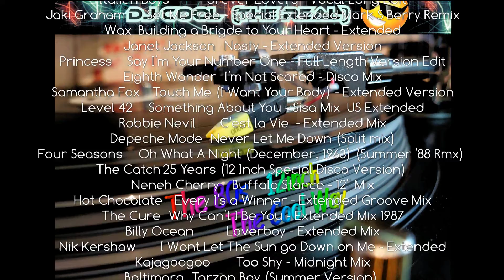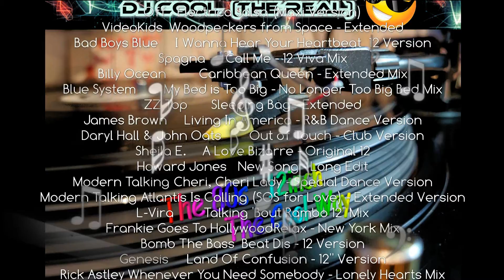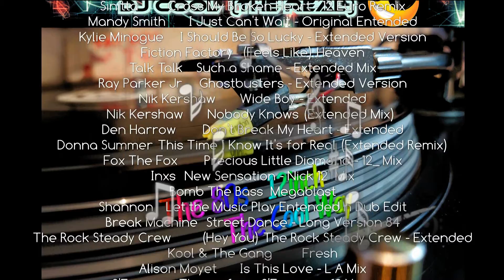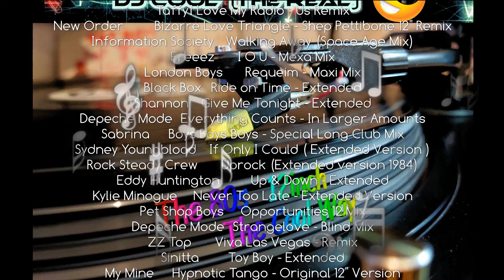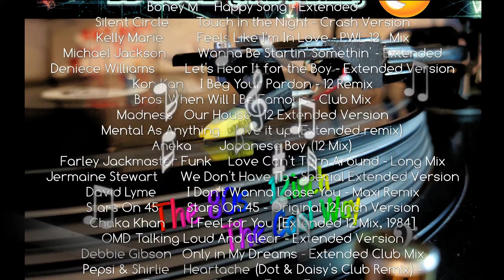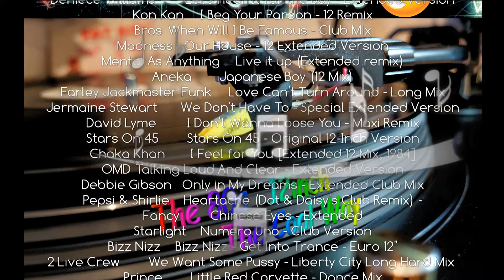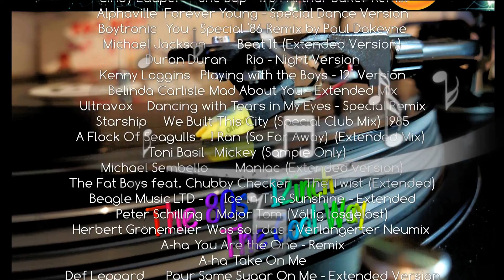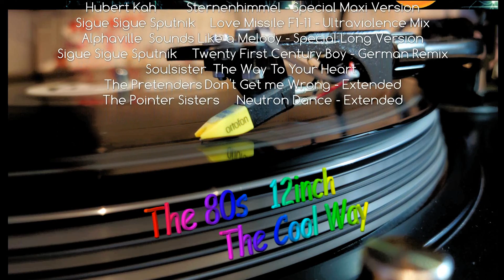80S 12INCH TEASER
it's finally here, come with me on a 9 hours trip back to the good  old 80s 12 inch days.  whatever it was 33 or 45 RPM The 12inch was a DJ friendly thing in the 80s, with extra intro and outro for beat mixing (which at the time was almost forced to vinyl) many 12" also had a lot of special stuff as a part of the 12” mix , and these are just some of the musical delights I focus on in this 80s 12inch, with 9 hours of entertainment spread over 333 traxx (incl a handful of late 70s that also were hits in the 80s)
Now its oldskool time, entertainment for the long drive,
weekend cleaning, or just relaxation

Enjoy & share if you know any 80s Maxi Freaks  🥳